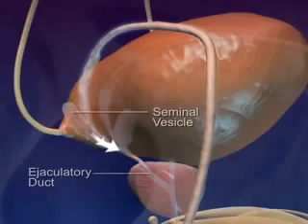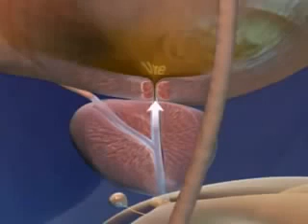▶ Quá trình xuất tinh được diễn ra thế nào?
Quá trình sinh tinh trùng